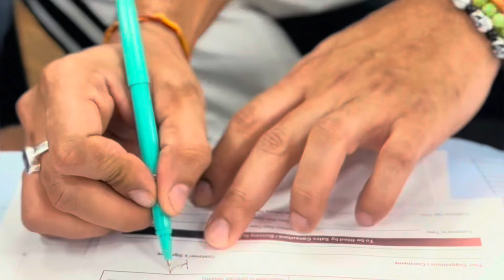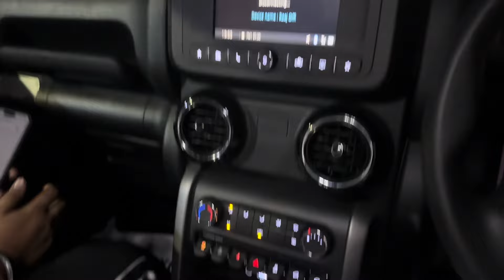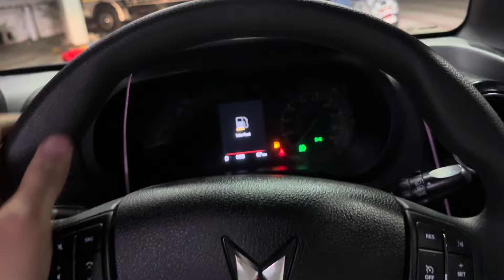Thar roxx ? or thar 4 by 4 ? | new car | project thar soon stay tuned | Babajaanivlogs